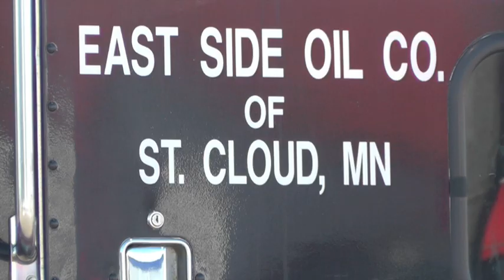Denis Feneis Funeral Procession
Denis Feneis, founder of St. Cloud's East Side Oil Companies, died last week at the age of 90.